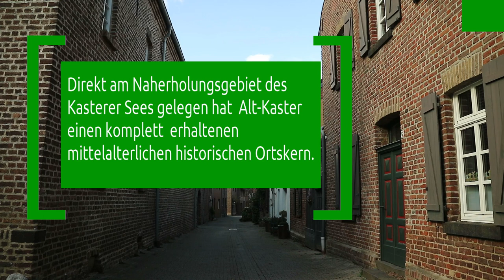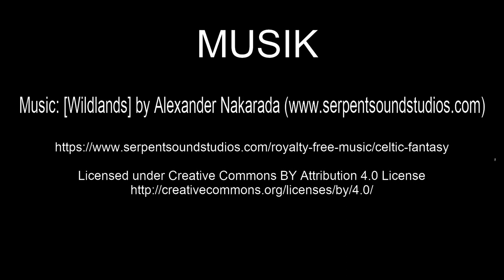Alt-Kaster an der Erft | Ausflugsziele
In diesem Video geht es in das wunderschöne idyllische Alt-Kaster bei Bedburg an der Erft. Genießt die tollen Impressionen von der mittelalterlichen Stadt und der Schlossruine.

2-- Du wünschst Dir ein spezielles Niederrhein Video? Dann schreibe in die Kommentare.
3-- Du interessierst Dich für Videoschnitt?

Claus Wolfgramm